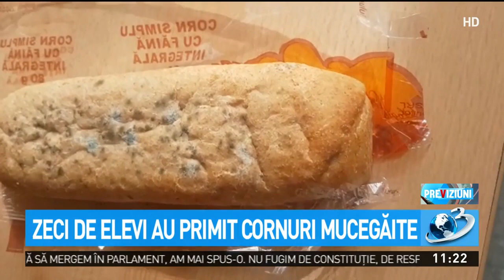Cornuri mucegăite primite de copii la o școală din Mureș. Produsele nu aveau nici data de expira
Situaţie revoltătoare în Mureş, unde copiii de la o şcoală au primit cornuri mucegăite la gustare. Produsele nu aveau nici măcar data de expirare inscripţionată pe ambalaj.